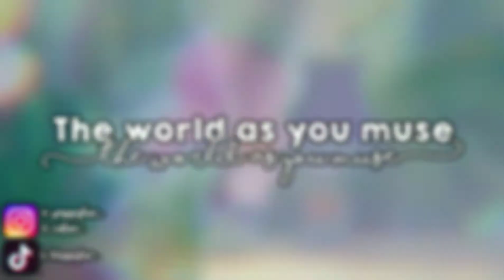Trollstopia|8D Audio|World as you muse